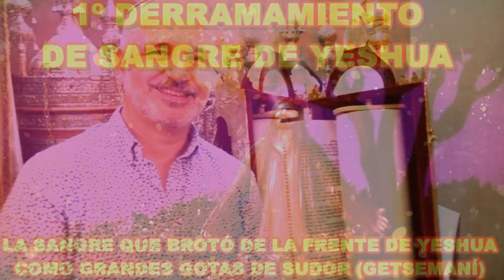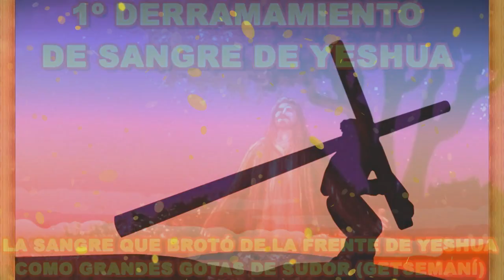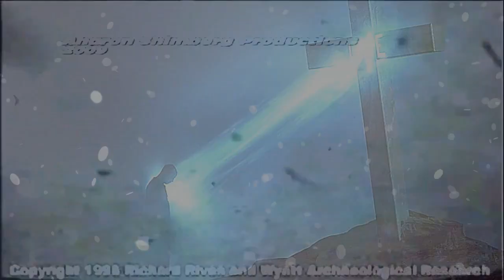GETSEMANI - 1º DERRAMAMIENTO DE SANGRE DE YESHUA